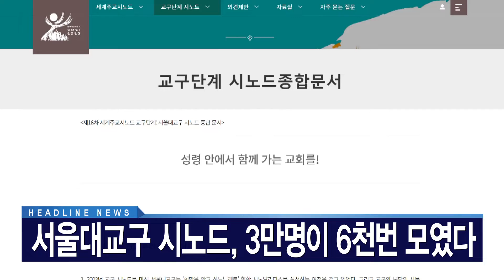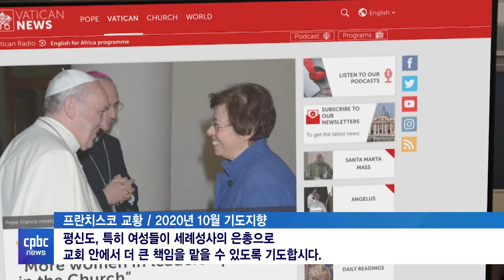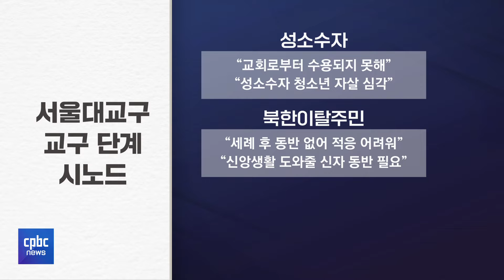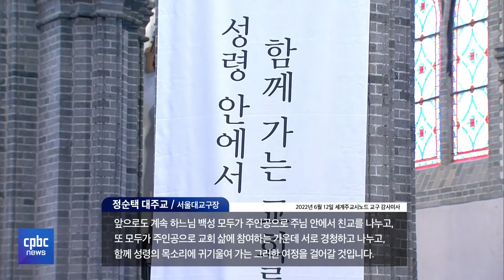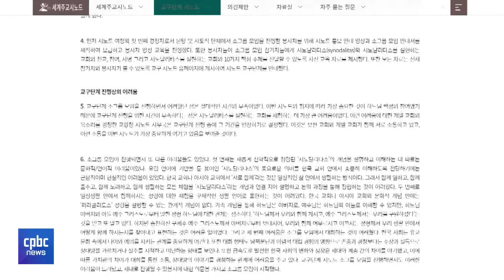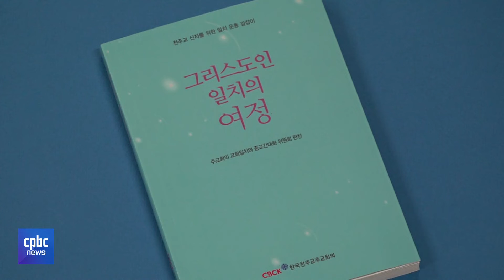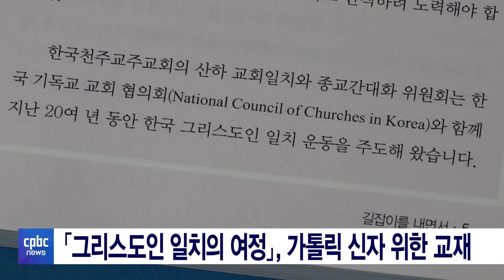전체보기 | 2022년 7월 14일 CPBC NEWS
1. 프란치스코 교황, 주교부 위원에 여성 3명 임명
2. [시노드 톺아보기] 서울대교구편
3. 연극 '두 교황' 다음달 국내 첫 선
4. 경동제약, 바보의나눔에 13년째 기부 행진

후원문의, 매일미사 지향 신청 : 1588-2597
카카오톡 플러스친구 : cpbc TV